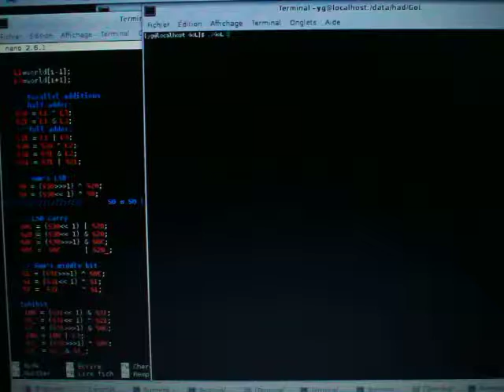Game of Life in my Xterm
Game of Life computed in parallel with boolean operations.
Source code is available in the project page.